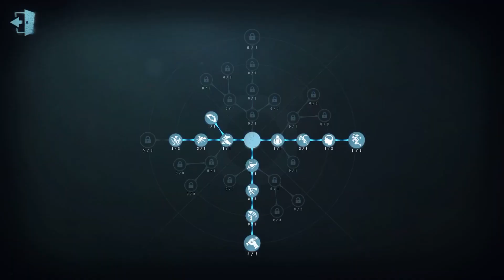#35 Postman | Pro Player | Moonlit River Park | Identity V